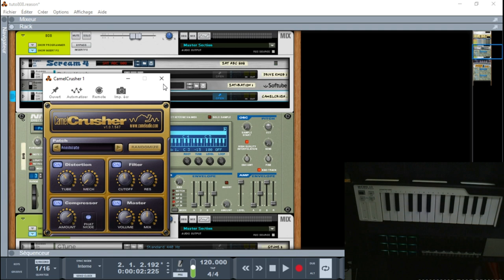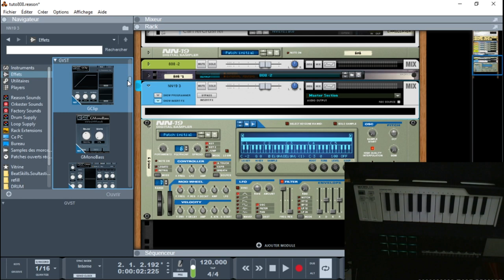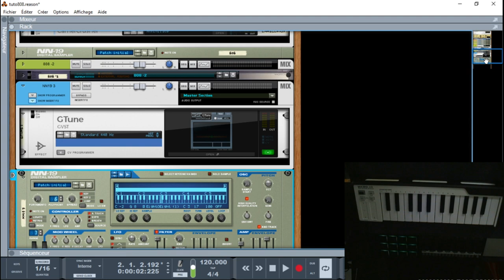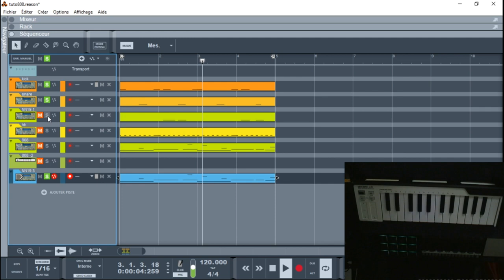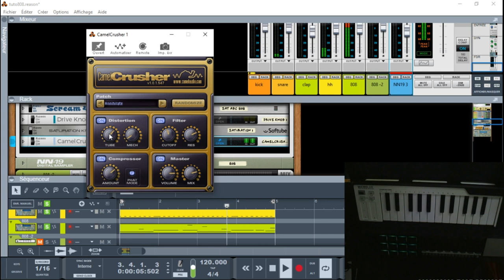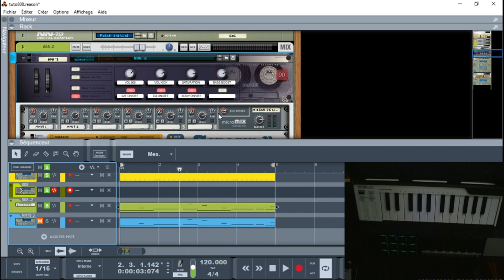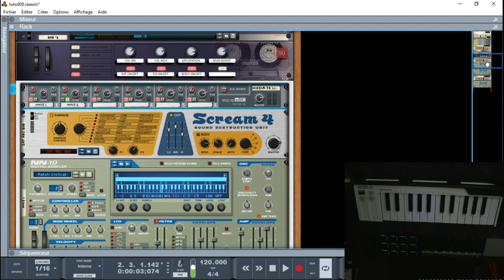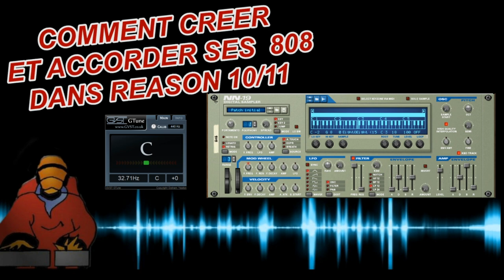COMMENT CREER ET ACCORDER SES 808 ONE SHOT DANS REASON 10/11